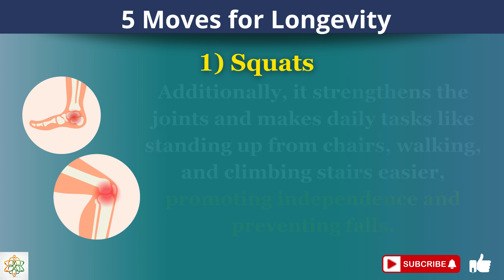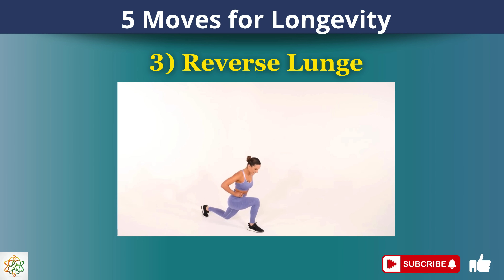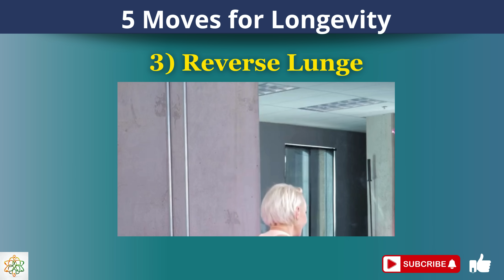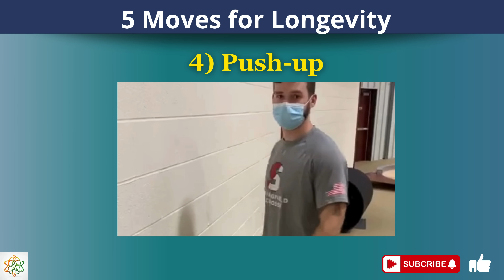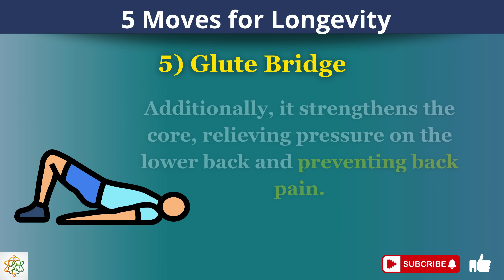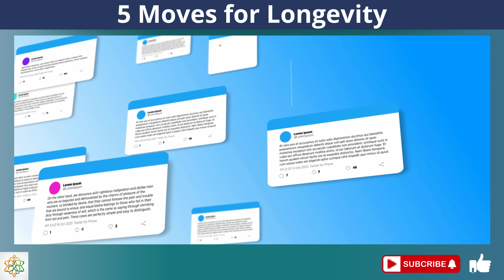Want to Live Longer? Practice These 5 Simple Movements